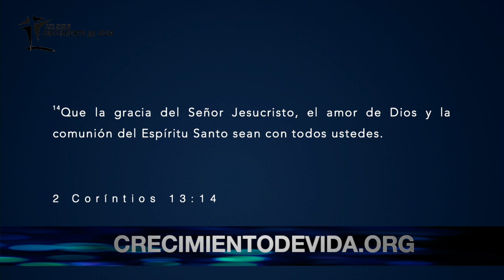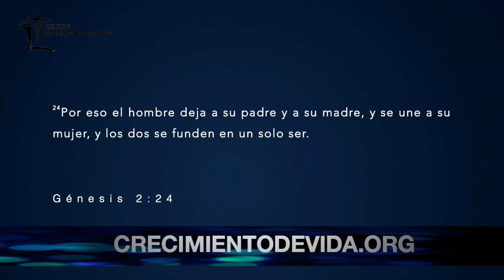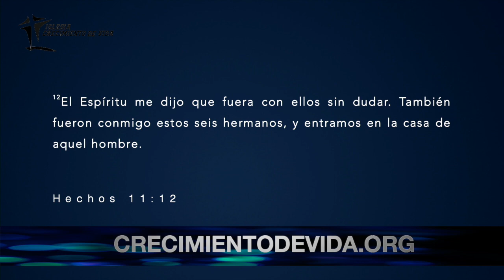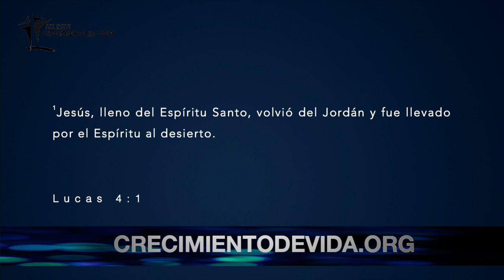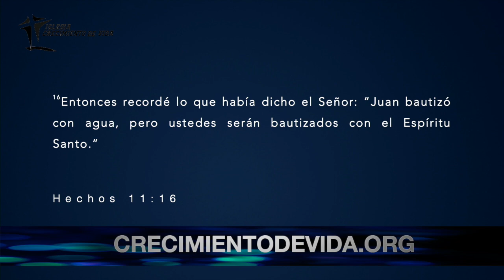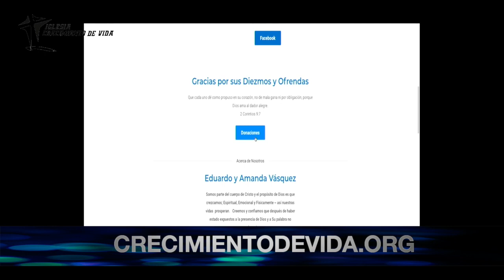Ven y Experimentas Una Nueva Vida en Cristo